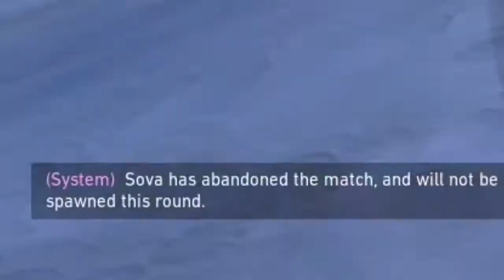RIOT FPS.mp4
odio este elo